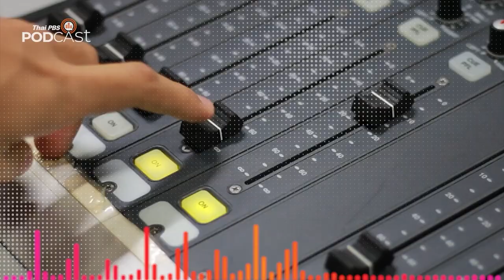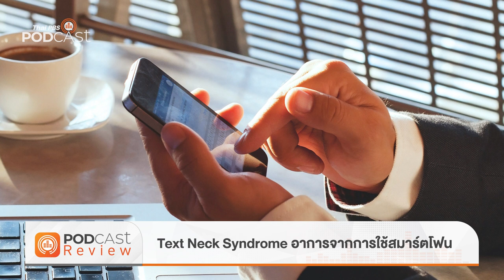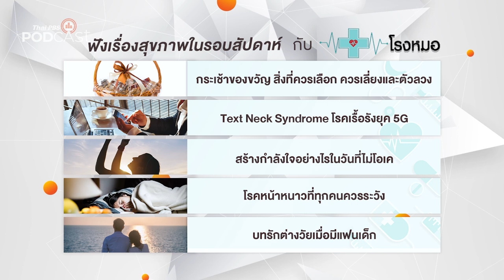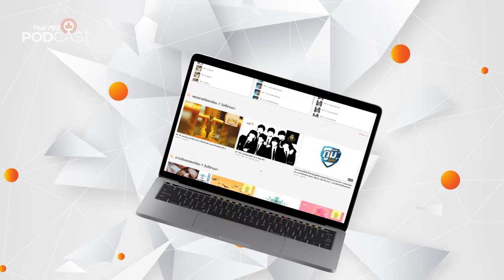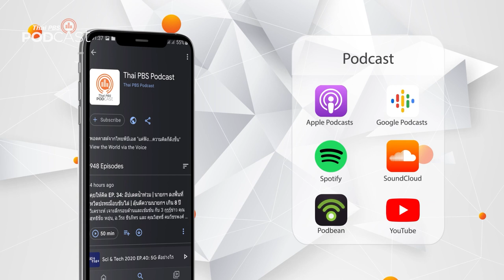Podcast Review: 20 ธ.ค. 64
PodcastReview (20 ธ.ค. 64)
• เพลงดนตรีวิถีอาเซียน: โนรา มรดกภูมิปัญญาทางวัฒนธรรม
• โรงหมอ: Text Neck Syndrome อาการจากการใช้สมาร์ตโฟน
• Mom & Mouth: คุณแม่ตั้งครรภ์ เที่ยวอย่างไรให้ปลอดภัย
• ปล่อยของ ลองเล่า: ความต่างการเรียนชั้นมัธยมศึกษาของเด็กไทย-จีน